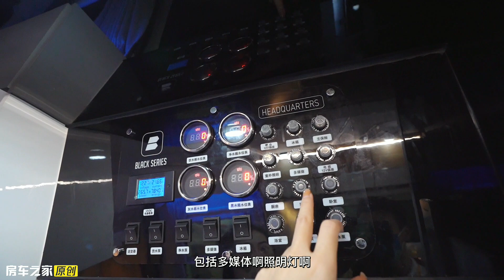前车所至、后车必达！黑系HQ15豪华越野拖挂房车！